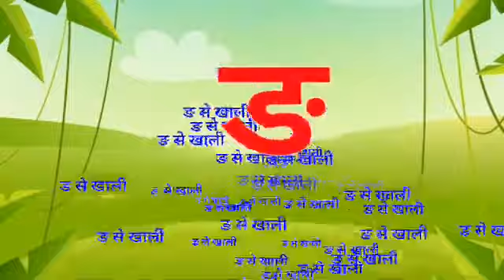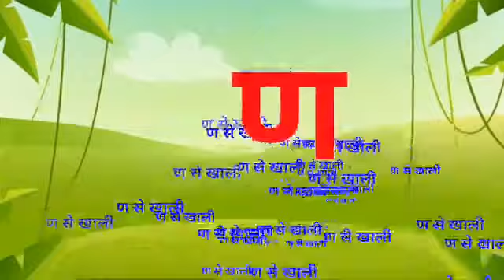अ से अनार क से कबूतर, हिंदी वर्णमाला, स्वर और व्यंजन,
abcd wala ka kha ga gha wala,
abcd ka kha ga gha hindi
abcd cartoon
abcd 2
a for words
dana wala cartoon
anar ka
abcd chart with picture
a for adley abcd
a for word with pictures
abcd chart
abcd letters
a se anar का
anar ka meetha dana aam ko chus ke khana
a anar wala
a anar ka hindi
a anar ke dane khao
ka kha ga बच्चा ka padhane wala
ka kha hindi video
ka se कबूतर
ka gaana
ka se kabutar kha se खरगोश